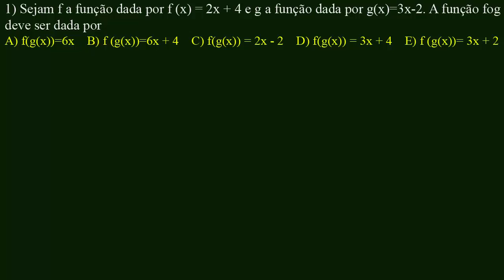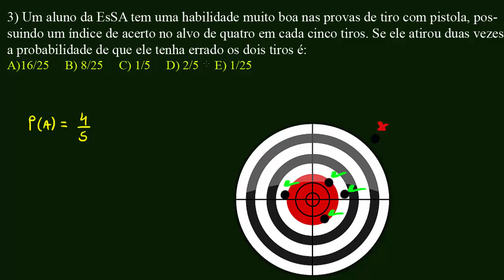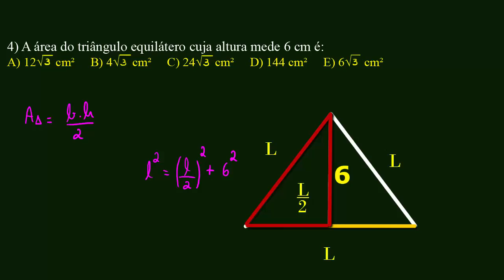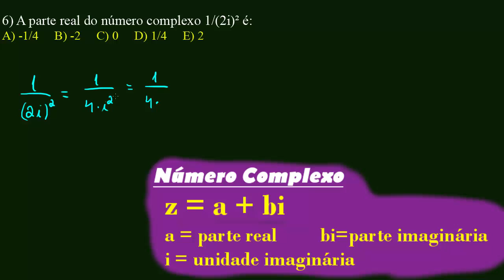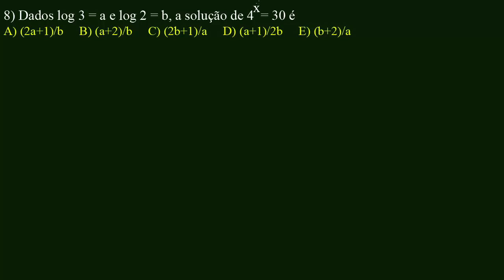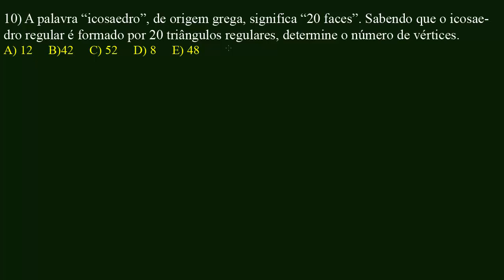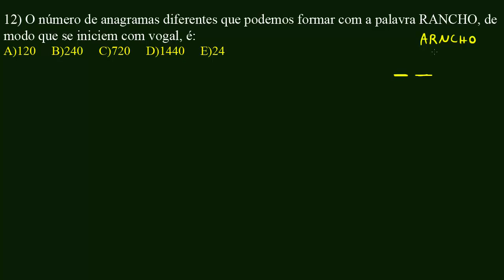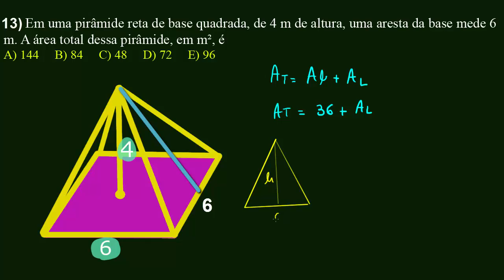Prova da EsSA 2015 - Prof José Erlan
Aqui está a prova de matemática da EsSA de 2015. Para quem fez a prova, aqui está a oportunidade de verificar onde errou e para aqueles que não fizeram é interessante analisar o nível do concurso. Valeu galera!